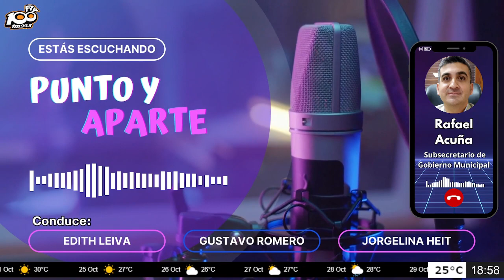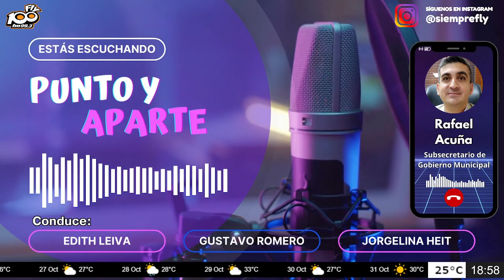🔴🗣️📱┃COMUNICACIÓN TELEFÓNICA┃Rafael Acuña - Subsecretario de Gobierno Municipal